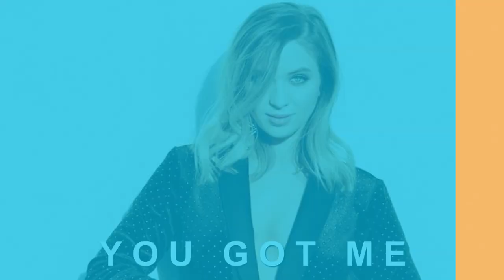Olivia Lane performs "You Got Me" Live at Popdust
PDP (10.10.18) Nashville- based country singer Olivia Lane visits Popdust Studios to perform "You Got Me"